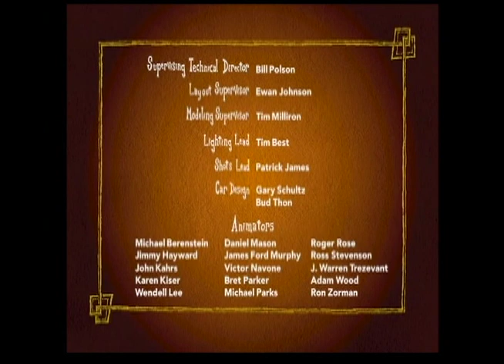Mike's New Car Post Production (Animated Short)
This is an animated short that I did the voice acting and sound effects for. Recorded and mixed in Pro Tools. For the best sounding experience, I recommend using speakers or wearing headphones.